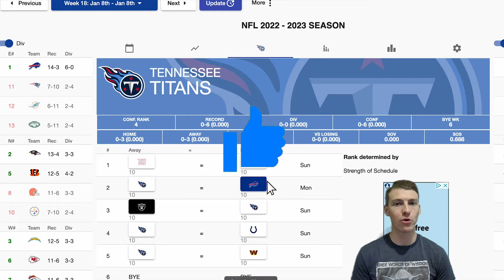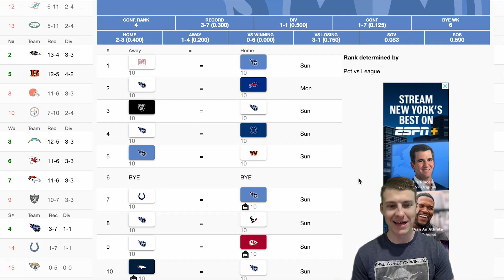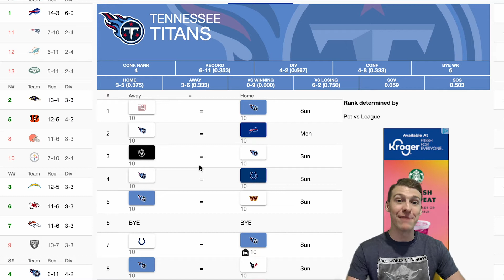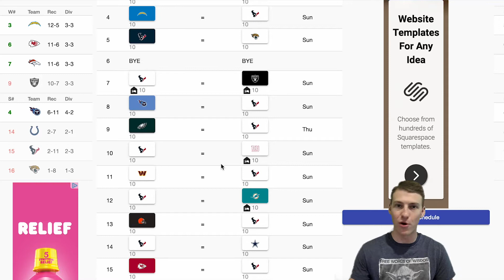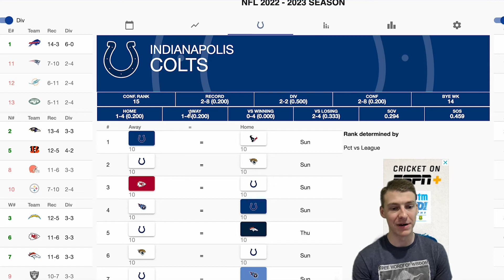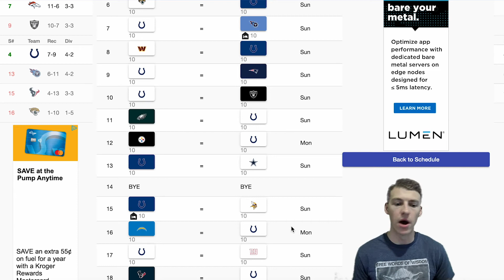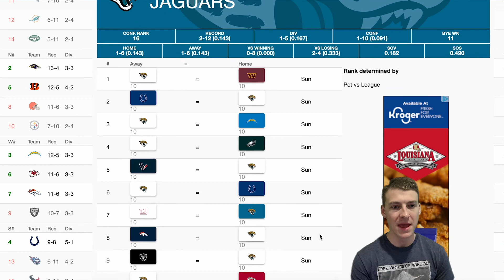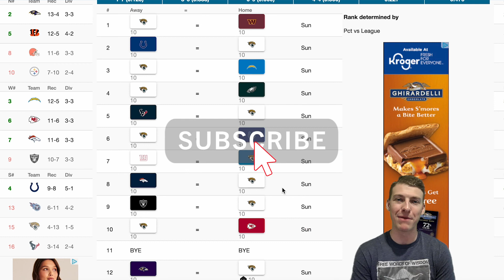Way Too Early 2022-23 NFL Record Predictions | AFC South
Running through the AFC South to give my way too early record predictions. Sorry for some of my rambling :')